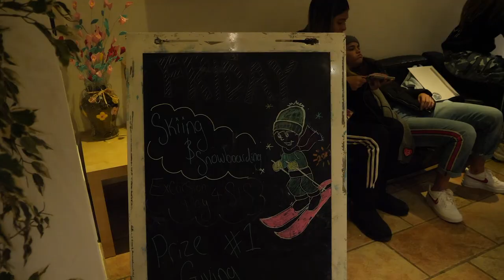Ecole Mondiale World School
Ecole Mondiale at Les Elfes The Adventure, the learning the fun & the memories.